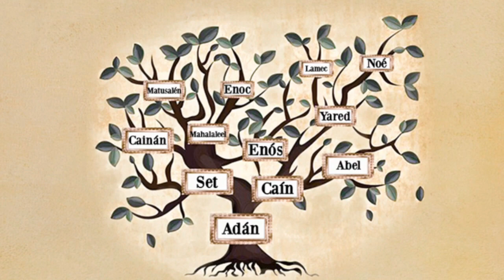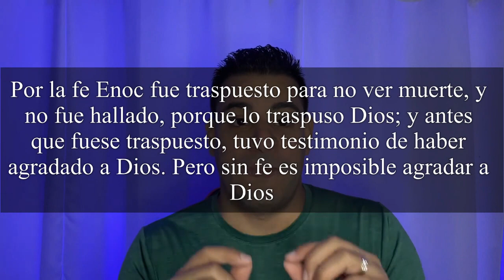Enoc, Apocalipsis y apocalíptica - El primer asumido al paraíso